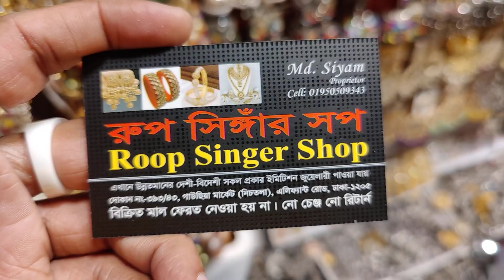new stylish jarman silvar online hit collection / এইবারের সেরা অনলাইন হিট কালেকশন কিনুন কম দামে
(shop 1)
roop singar shop
393/43, gausiya market, graund flor

(shop 2)
azan braidal
16 noor mansion soping canter